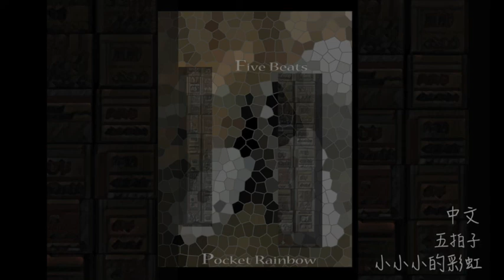小小小的彩虹 五拍子 - 中文 (Pocket Rainbow five Beats)